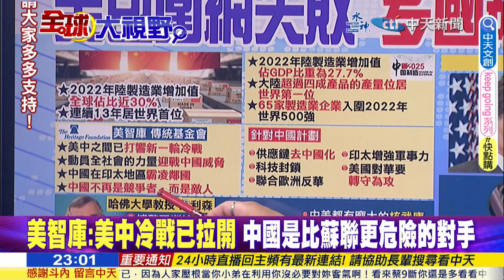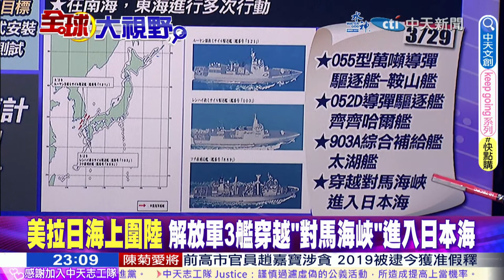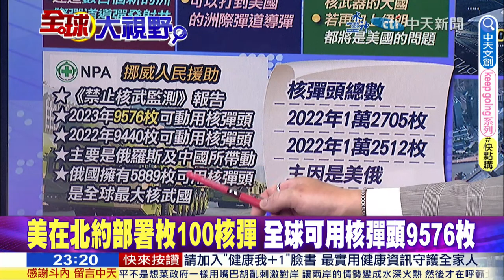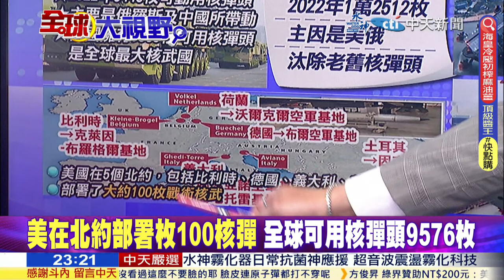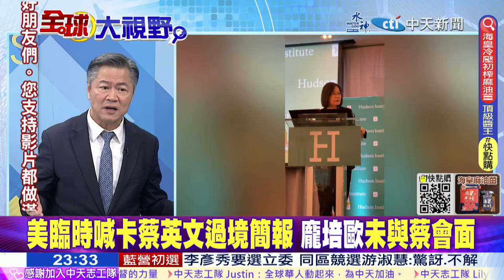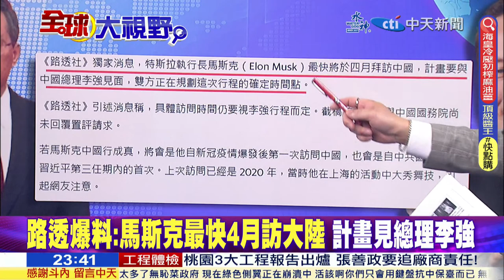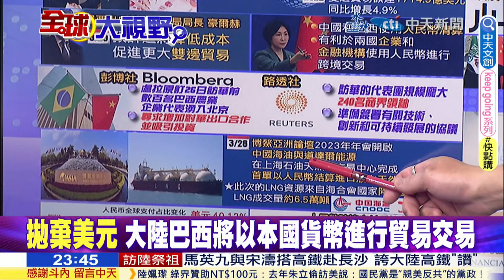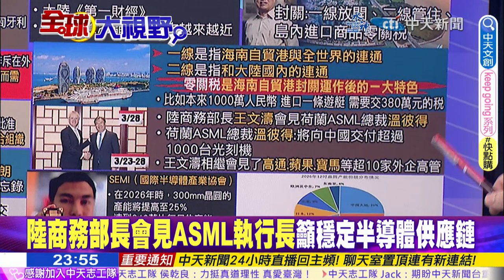裂解Quad!日外相4/1訪華｜055A裝電磁炮!賴岳謙:美攔不住｜想會李強!馬斯克:各國想棄美元【全球大視野】20230331完整版@全球大視野Global_Vision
⭐️日外相4/1訪中 同日宣布限制23種半導體製造設備出口
⭐️美智庫:中國不再是競爭者而是敵人 美要轉守為攻
⭐️德國外長4月中首度出訪北京 中國戰略可望成為焦點
⭐️馬克宏4/4訪中 馮德萊恩訪陸前夕 籲歐對中更強硬
⭐️美拉日海上圍陸 解放軍3艦穿越""對馬海峽""進入日本海
⭐️美將憂心:中國軍力超越美國 全球第一055A電磁炮
⭐️米利談中國 連說三個很麻煩 陸核彈打擊美本土?
⭐️美在北約部署枚100核彈 全球可用核彈頭9576枚
⭐️中俄深化軍事交流 陸國防部:定期海空聯合演訓
⭐️打造驅逐艦之王 055A安裝全球第一門實戰化電磁炮
⭐️美臨時喊卡蔡英文過境簡報 龐培歐未與蔡會面
⭐️蔡英文僑宴 美政要未出席 紐約州長.市長沒出現
⭐️拜登想緩和跟大陸關係 布林肯.葉倫.雷蒙多有意訪華
⭐️馬英九訪陸會宋濤 強調兩岸要透過談來解決問題
⭐️路透爆料:馬斯克最快4月訪大陸 計畫見總理李強
⭐️人民幣結算起風了 去美元化正如火如荼
⭐️馬斯克:美政策過於強硬 各國都想拋棄美元
⭐️人民幣國際化重要一步 首單LNG跨境人民幣交易
⭐️重磅! 任正非發文重申 華為不造車 有效期5年
⭐️孟晚舟接華為輪值董事長 堅毅表態""向死而生""
⭐️陸商務部長會見ASML執行長籲穩定半導體供應鏈
⭐️大陸對中芯.華虹.華為等導體廠補貼無上限